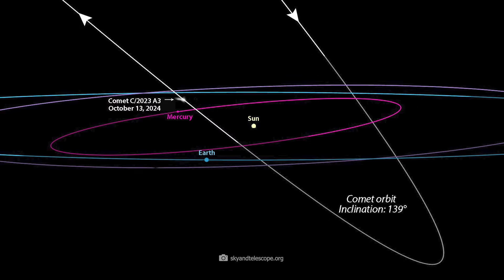Ein strahlender Komet kommt auf uns zu! Er wird die hellsten Sterne überstrahlen!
Im Frühjahr entdeckten Astronomen aus Afrika und China einen ganz neuen Kometen der das Zeug zum ersten Großen Kometen seit Hale Bopp hat.
Von der Oortschen Wolke fliegt dieser Klumpen aus Schnee und Eis langsam in Richtung Sonne. Im September 2024 werden wir ihn am Nachthimmel sehen und möglicherweise strahlt dieser Komet sogar so hell, dass er am Tage sichtbar sein wird. Was dieser ungewöhnliche Besucher vom äußersten Rand des Sonnensystems wirklich bedeutet und womit wir alle rechnen müssen, erfahrt Ihr in diesem Video.